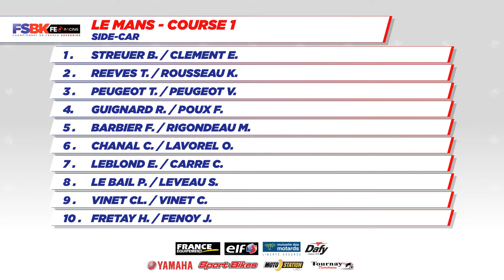// RÉSUMÉ DU SAMEDI SIDE CAR //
✅ Retrouvez le résumé du samedi pour la catégorie Side Car !